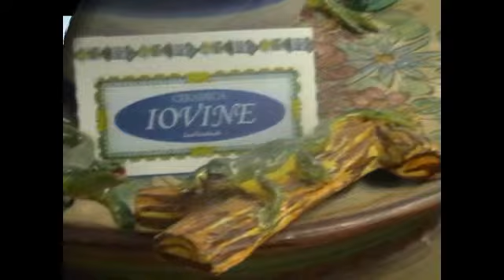ceramica Iovine vietri sul mare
Nel 2010 il maestro Egidio  Iovine già creatore della ceramica C.A.V.A.L. decide di lasciare l’attività ai due figli Antonio e Carlo,che per questa avventura cambiano il nome della ceramica in Iovine dal cognome della famiglia. La presenza e i consigli   del  maestro Egidio e la voglia di rimanere intatta la tradizione dei decori tipici vietresi fanno di questa ceramica uno dei punti di riferimento a Vietri sul Mare per chi cerca un prodotto di tradizione anche  se la voglia di innovazione e sperimentare nuove forme e smalti è sempre presente.Insomma innovarsi nella tradizione